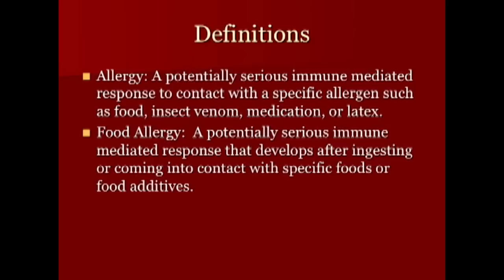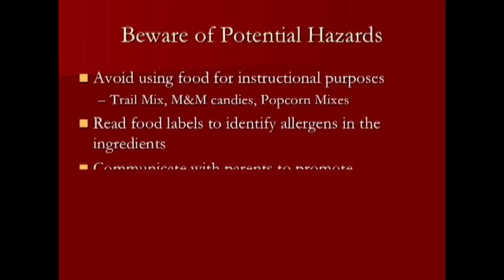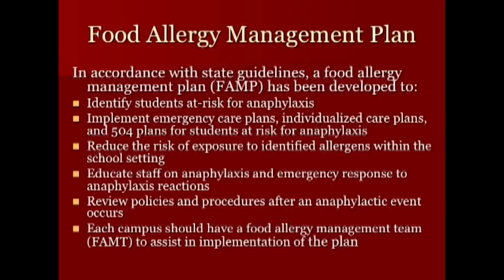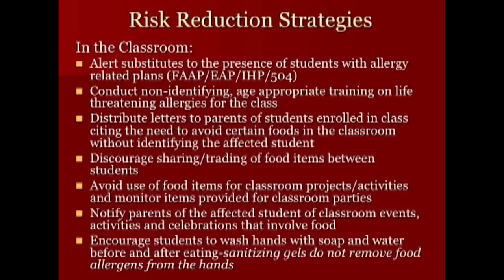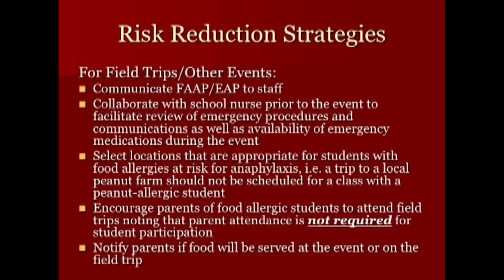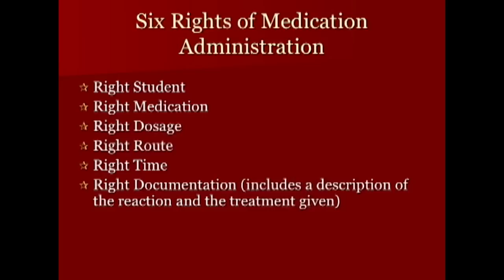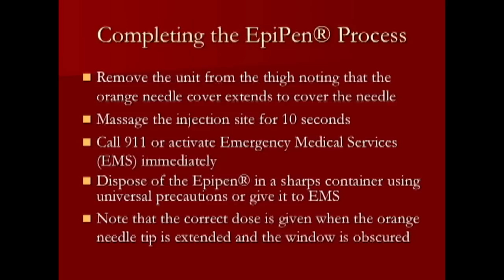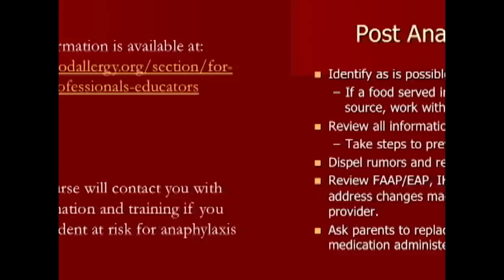Allergy Awareness Training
Mesquite ISD Allergy Awareness Training